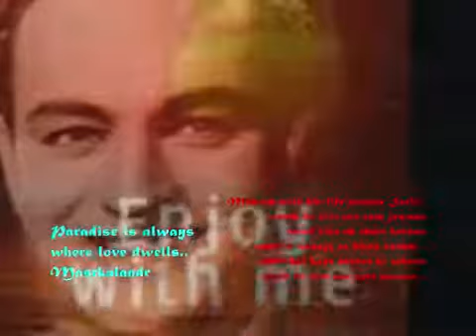ASHA. MUKESH. Shailendra .film Kanch ki Gudiya 1961.. Manoj Kumar. Sayeeda Khan..sath ho tum aur ..